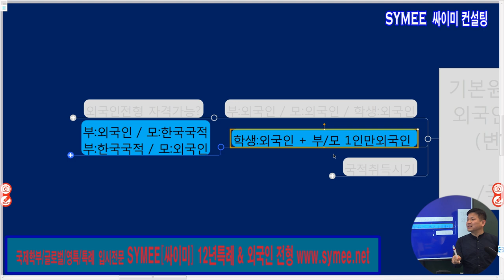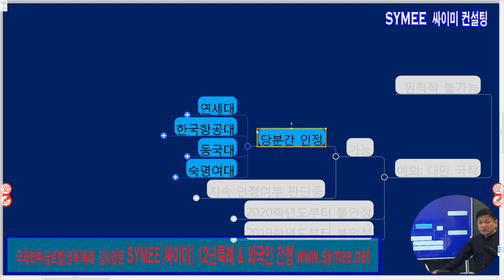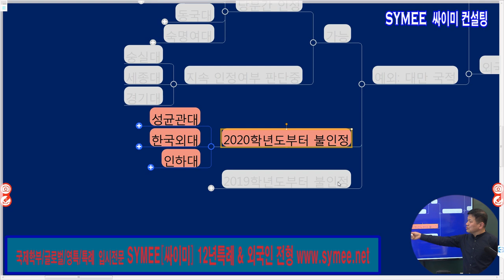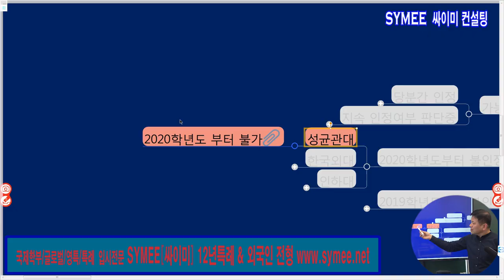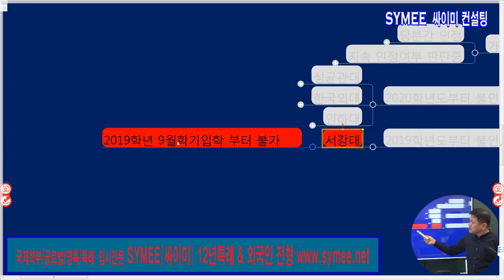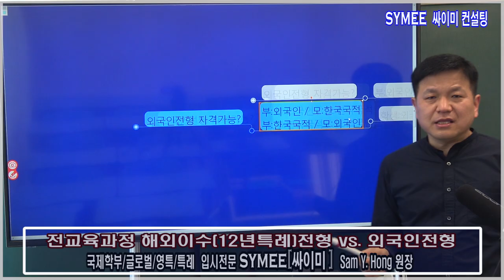외국인전형 - 지원자격을 중심으로 #2 - 부모중 1인만 외국인인 외국인(대만국적 부모사례) [ 싸이미컨설팅 기획영상 ]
외국인전형 - 지원자격을 중심으로 #2 - 부모중 1인만 외국인인 외국인(대만국적 부모사례) [ 싸이미컨설팅 기획영상 : 전교육과정해외이수특례(12년특례) vs. 외국인전형 ]